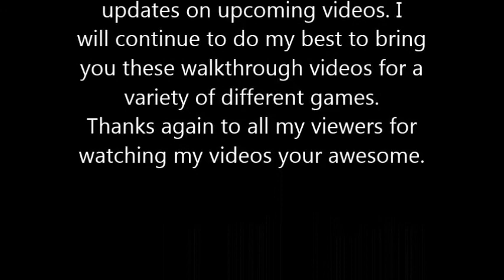The Suffering Level 16 Who Wants To Deny Forever Good Ending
We make our way back outside to the court yard near the radio building. We help 2 security guards being attacked by festers.